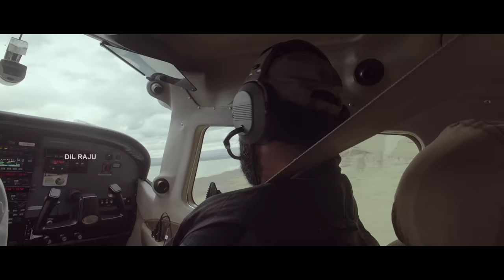The Life Of Ram Full Video Song | Jaanu Video Songs | Sharwanand | Samantha | Govind Vasantha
Watch The Life Of Ram Full Video Song ft. Sharwanand & Samantha. Directed by C Premkumar.

Song : The Life Of Ram
Lyrics: Sirivennela Seetharama Sastry
Singer: Pradeep Kumar

Movie Name - Jaanu
Cast - Sharwanand, Samantha
Director - C Premkumar
DOP - Mahendiran Jayaraju
Dialogues - Mirchi Kiran